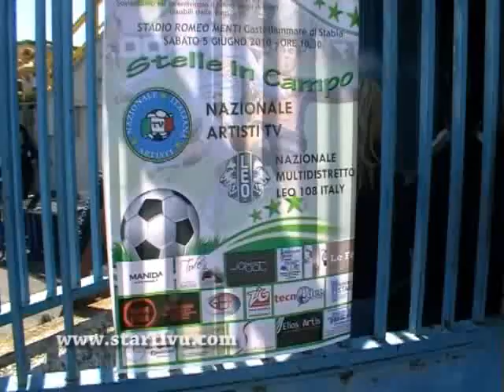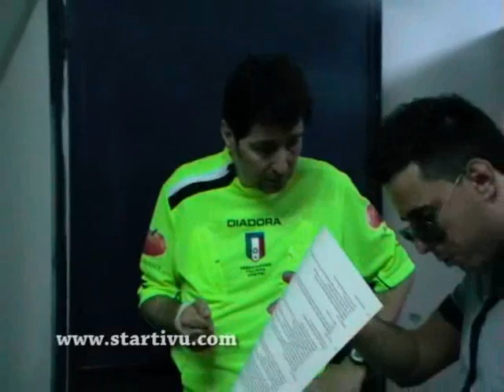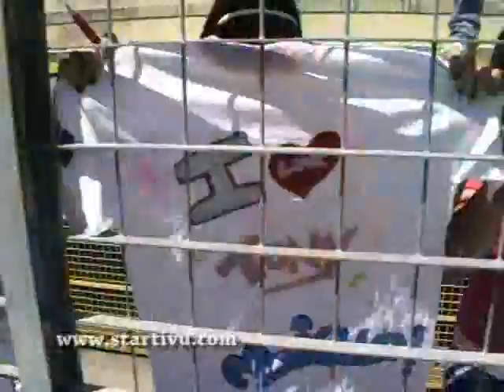Romeo Menti Leo 4 Light 05/06/2010 Castellammare di Stabia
Stelle Tv e dello spettacolo  in campo x aiutare i disabili della vista.